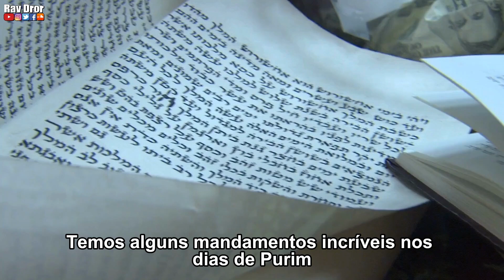Purim está aquí: mitzvá essencias para se preparar